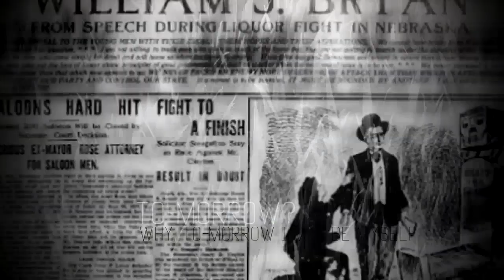[VideoPoem] Rubaiyat of Omar Khayyam [XX-XXIII]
What is a Rubaiyat? I found it through a language we were born into but could never claim it as our own. What is our body if not just a fracture, leaning towards extinction through taught remembrance?

I dwell in questions without any real interest for their answers. I stumbled upon these special quatrains on a trip. In Northern Ireland, I was in Belfast once, giving away pounds in exchange for a leather-bound fit-in-my-hand very compact very beautiful very aged book. It became a pull towards my ancestral past. It made me create this.

I am leaping.

Hi. This is Ayesha. I have privatized all my old videos. I have been meaning to do it for a long long time but I was never able to do so because I am clearly in love with what the past gives me. If you want a video from the past, please let me know, I can provide a link of sorts. We can figure something out together.

I care fully even now of the community here that I put so much energy into. I am 24  this year, writing from New York City. I ended up graduating in Animation and creative writing. Imagine that. There is no way I can pretend that my childhood and teenage years spent here had nothing to do with it. I do wonder often how things would have turned out if Pakistan had not banned YouTube. Would I still be creating content actively here?

A big question with no real answer.

I make video poetry now. Hopefully for now, my work would be claimed as mine. I hope you enjoy it. I hope it makes you feel well.